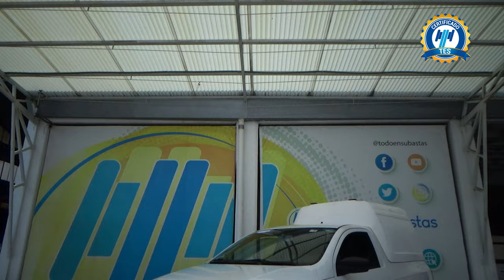Volkswagen / Saveiro / 2021 - 27771